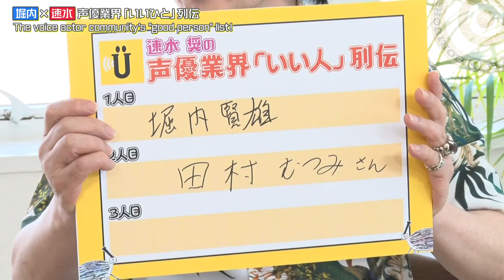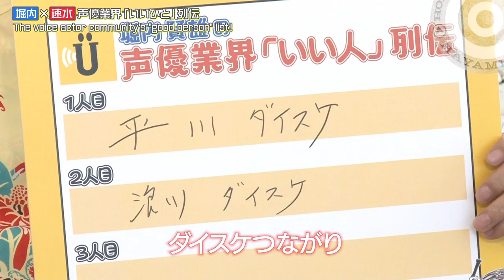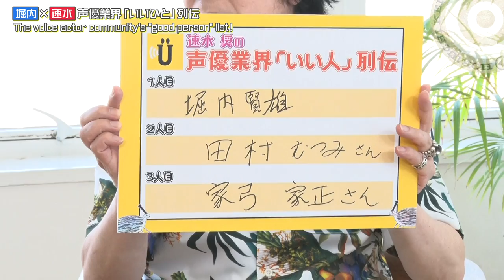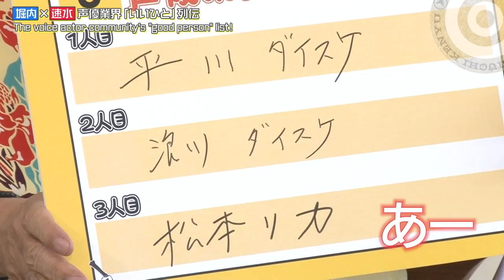声優界"いい人"列伝！【堀内賢雄×速水奨】#20 -Say U Play 公式声優チャンネル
以前は、声優ドラフト会議で架空アニメのキャスティングをして頂きました！
今回は、声優界でのいい人ランキング！どんな方々が2人のいい人ランキぐにランクインするのか？！